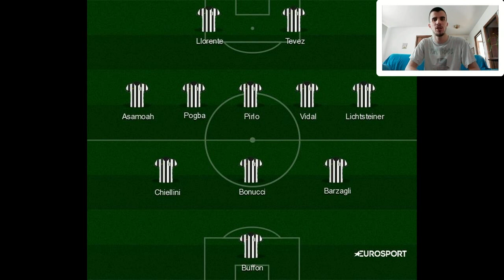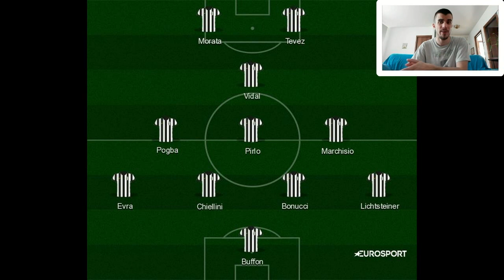JUVENTUS HI5TORY 2011-2016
In collaborazione con "Extratimesport" vi racconto l'evoluzione delle nostre formazioni attraverso gli ultimi 5 anni di vittorie. La nostra Hi5tory spiegata nei punti fondamentali.

Ho preso spunto e rielaborato le info contenute nel seguente articolo

Vi chiedo di passare anche sulla pagina FB di "Extratimesport", oltre a seguire il blog, che parla di calcio e basket.